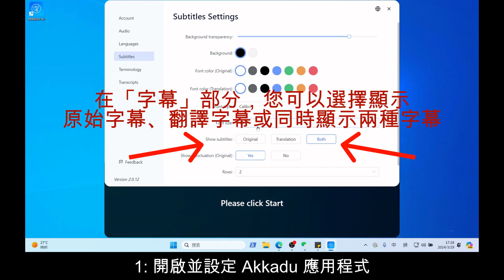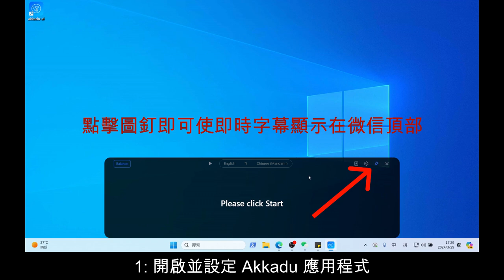即時翻譯微信通話 | AI即時翻譯字幕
只需 3 步，即可使用人工智慧驅動的即時字幕將您的微信通話成 90 多種語言：

⏱️時間戳：
0:00 介紹
0:07 第 1 步：開啟並設定 Akkadu
1:06 第 2 步：打開微信
1:12 第 3 步：開始 Akkadu 和微信通話（真實演示）

💡 實際上，Akkadu 可以與您在筆記型電腦上觀看的任何內容配合使用：

💠 網站
💠 影片檔案
💠 視訊會議應用程式（Zoom、Teams 等等！🚀）